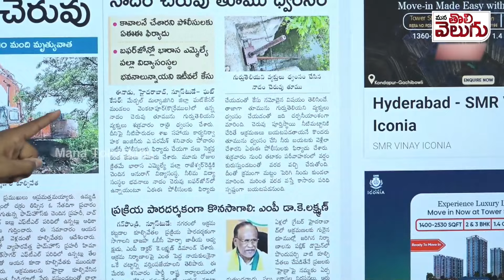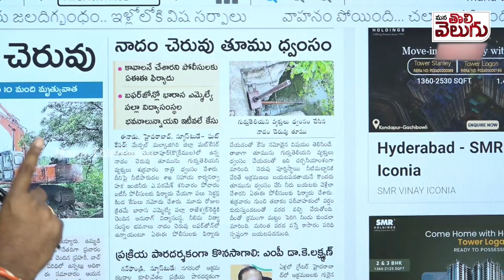ఏం పల్లా ఇది నీ పనేనా ? నాదెం చెరువు తూము ధ్వంసం ! Nadem pond destruction | Mana Tolivelugu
palla rajeshwar reddy | anurag university | nadem cheruvu |